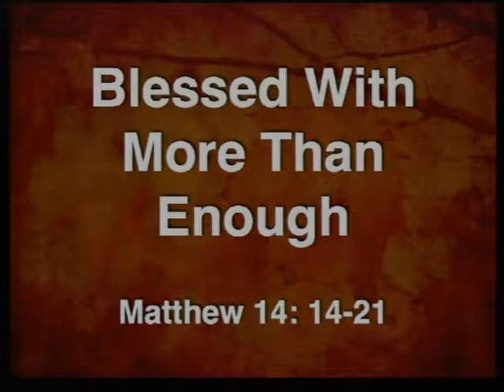Blessed with more than enough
Rev Dr Nathaniel Wood, Pastor